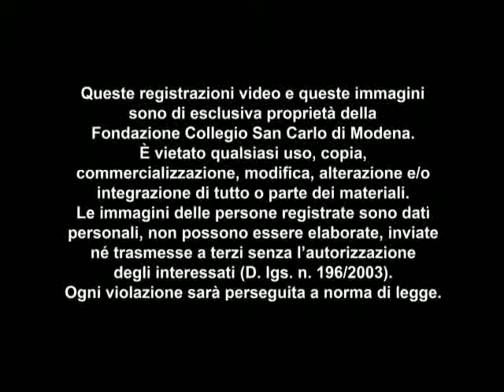Patria, stato e nazione nell'Italia del Novecento - Ernesto Galli della Loggia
L'abstract di questa conferenza è disponibile sul sito della Fondazione Collegio San Carlo di Modena.
Patria, stato e nazione nell'Italia del Novecento - prof. Ernesto Galli della Loggia (docente di Storia contemporanea presso l'Istituto Italiano di Scienze Umane di Firenze e editorialista del quotidiano Corriere della sera)
Ciclo di lezioni "L'Italia e gli italiani. 150 anni di storia politica e culturale"
marzo - giugno 2011